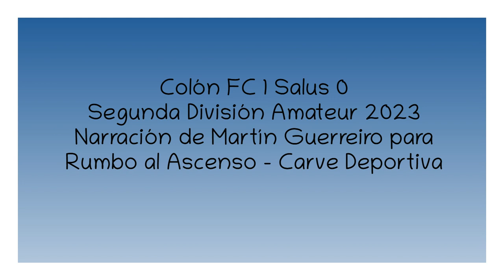Colón 1 Salus 0 - Primera C 2023 (por Martín Guerreiro)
El gol del partido, por Martín Guerreiro y Facundo Montiel para Rumbo al Ascenso en CX 24 Carve Deportiva 1010 AM.